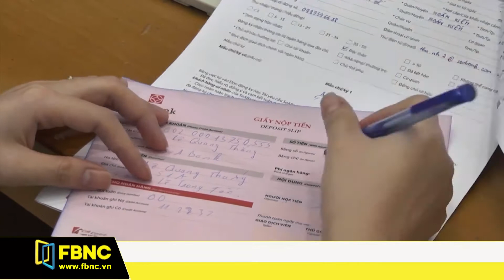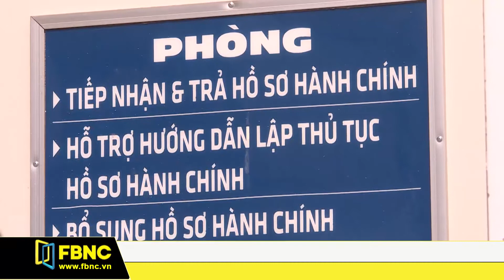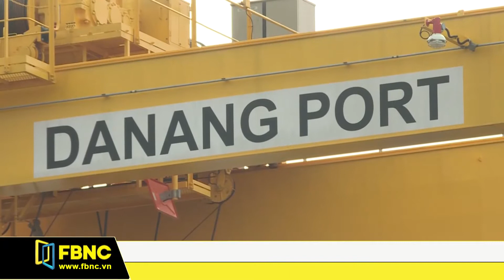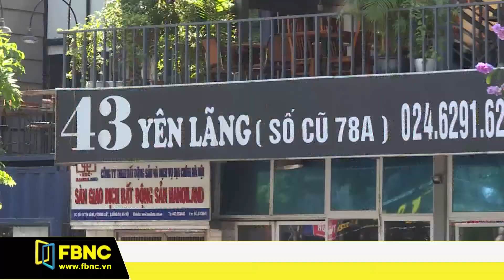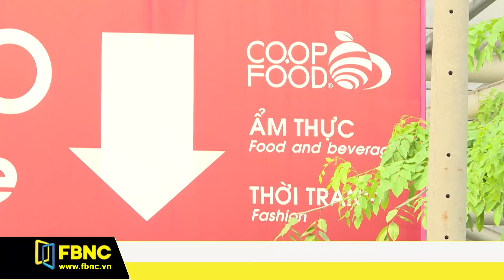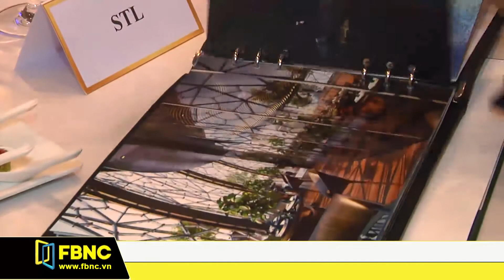Bản tin địa ốc 05/06/2018 | FBNC